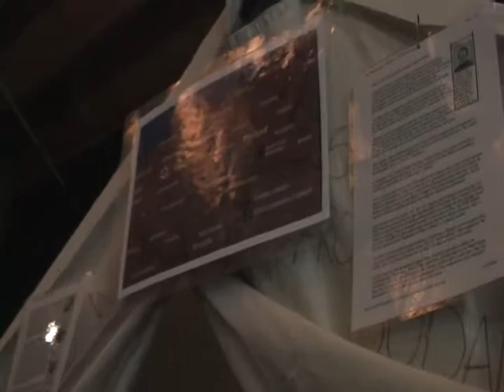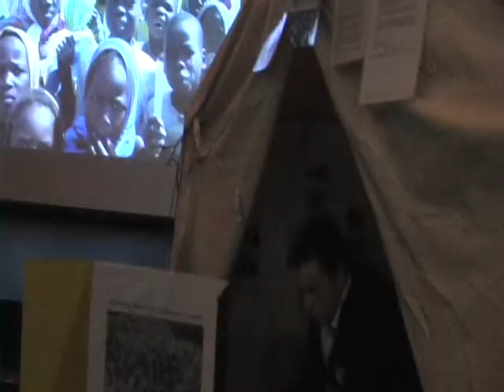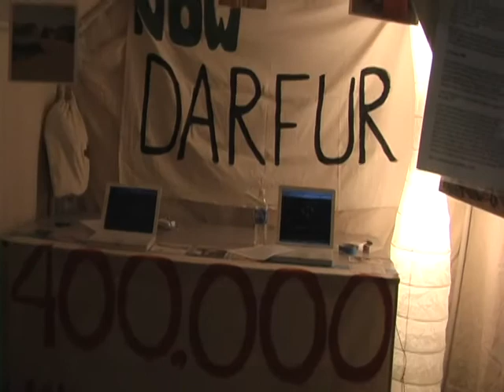Student Presentation at Camp Darfur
Stop Genocide Now joins with Wildwood students to provide an interactive experience that teaches the community about genocide and empowers people to take action to end it.